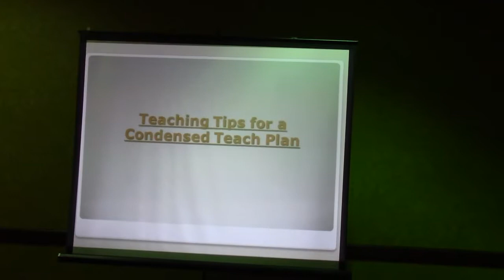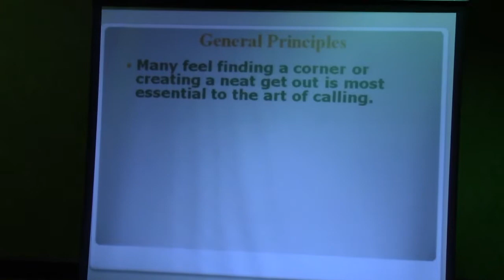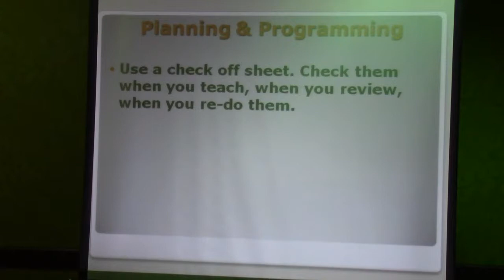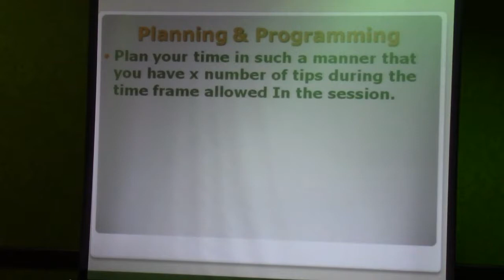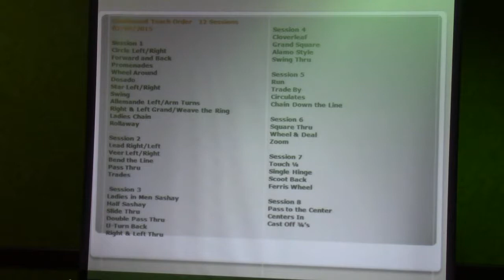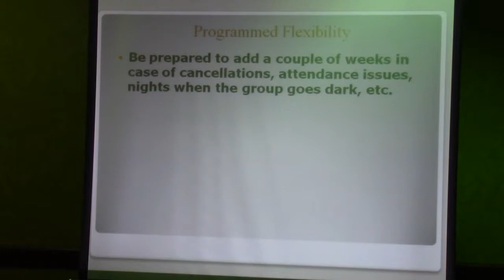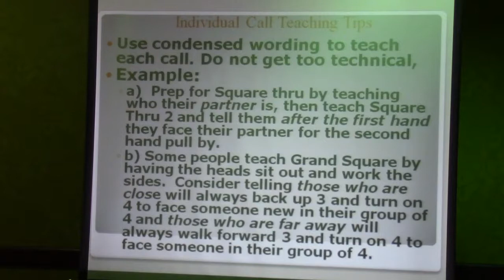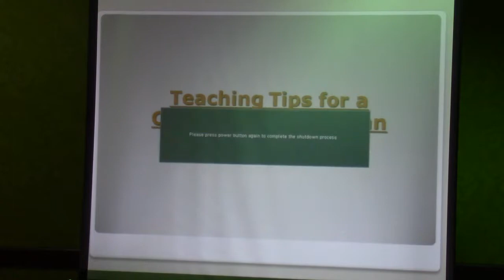2015 CALLERLAB Conv Teaching Tips for Condensed Teaching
2015 CALLERLAB Convention Springfield, MO
Moderator, Bill Harrison and Panelist, Jerry Story.  This session will present specific tips for effectively and thoroughly teaching calls on Condensed Teaching Format.